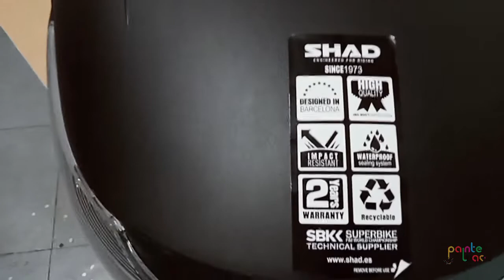CARA CAT BAHAN PLASTIK BOX SHAD BUAT MOTOR VESPA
PROSES PENGECATAN  BOX SHAD BUAT VESPA DENGAN MENGHILANGKAN TEKSTUR KULIT JERUK BIAR RATA DAN DI CAT SESUAI BODY MOTOR